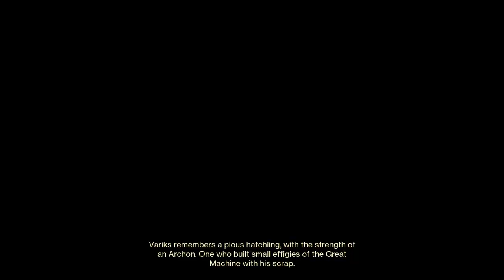Destiny 2 Onslaught